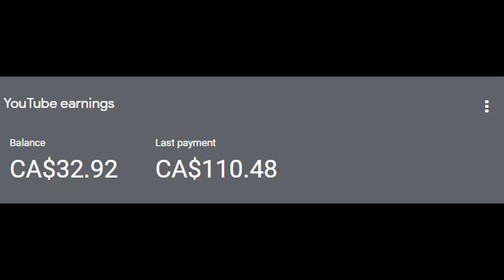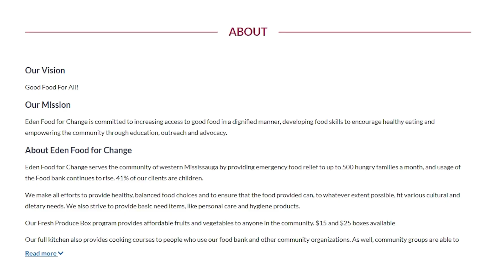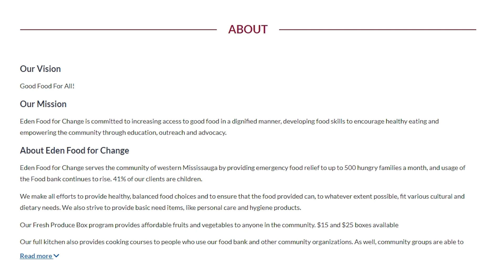I Gave My 2023 YouTube Earnings To Charity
I Gave My 2023 YouTube Earnings To Charity. God has blessed me with so many blessings that I had to give back.

LET'S KEEP IT SNAZZ-E!

Shoutout to Annex Cat Rescue and Eden Food For Change ►

I would love to make you all happy or smile with my videos and unique personality. Please make sure to love each other and show respect to one another especially in the comments. Thank you.